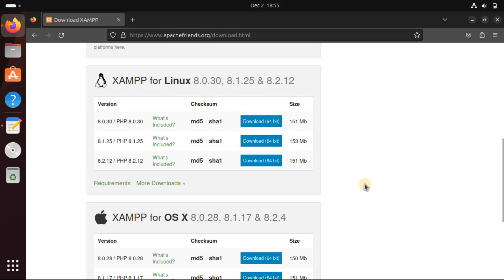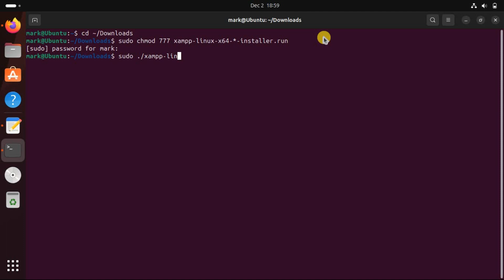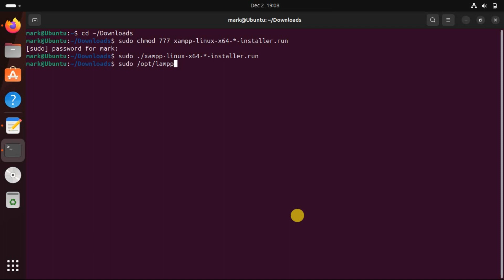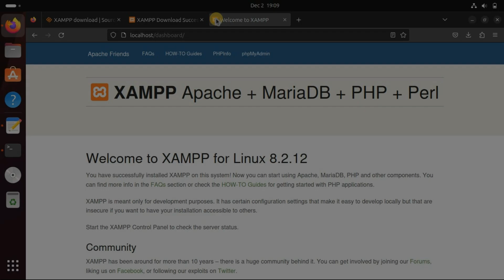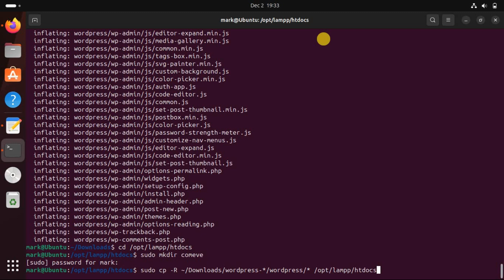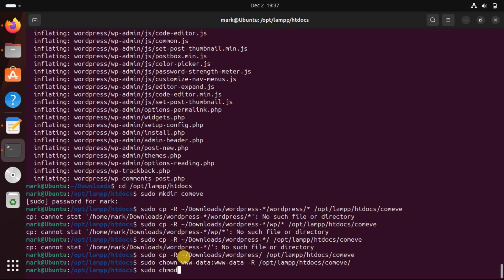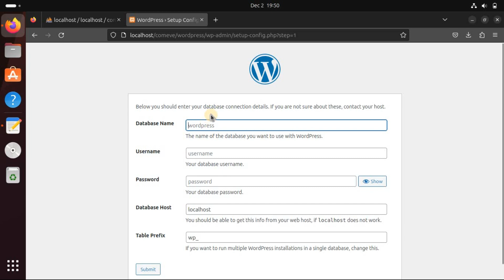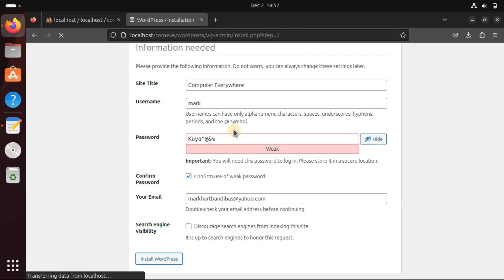How to Install WordPress on Ubuntu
Whether you're an experienced WordPress developer or just getting started, installing WordPress on Ubuntu is quick and easy.

Commands:
cd ~/Downloads
sudo chmod 777 xampp-linux-x64-*-installer.run
sudo ./xampp-linux-x64-*-installer.run
sudo /opt/lampp/lampp start
unzip wordpress-*.zip
cd /opt/lampp/htdocs
sudo mkdir comeve
sudo cp -R ~/Downloads/wordpress/ /opt/lampp/htdocs/comeve
sudo chown www-data:www-data -R /opt/lampp/htdocs/comeve/
sudo chmod 777 -R /opt/lampp/htdocs/comeve

Chapters:
0:00 Intro
0:23 Set Up a LAMP Stack
3:14 Downloading WordPress on Linux
4:13 Configuring WordPress on Linux
5:39 Installing WordPress on Linux
7:47 End screen

What you'll learn:
1. How you can run and host your WordPress site locally on your PC
2. steps to install WordPress on Ubuntu
3. Set Up a LAMP (Linux, Apache, MySQL, and PHP) Stack
     a. How to set up LAMP stack on your PC
     b. How to download XAMPP for Linux
     c. How to give the newly downloaded XAMPP file execution permissions
     d. How to Start the XAMPP installer
     e. How to start XAMPP
4. Downloading WordPress on Linux
     a. How to download the latest WordPress version
     b. How to Unzip the newly downloaded WordPress archive using the unzip utility
5. Configuring WordPress on Linux
     a. How to Create a folder within the /opt/lampp/htdocs directory that corresponds to the name of the website that you want to create
     b. How to Copy the contents of the WordPress folder that you unzipped previously into your website directory
     c. How to Change the owner of the site and all its content from root to www-data
     d. How to change the write permissions so that you can easily work with your WordPress site locally
6. Installing WordPress on Linux
     a. How You can access the database from your browser
     b. How to create and specify a name for your database
     c. How to customize and build your website to your liking in WordPress
     d. How to develop a wide range of websites using WordPress

📌I  am aiming for better and more computer equipment, sending Super Thanks is much appreciated. God Bless you📌